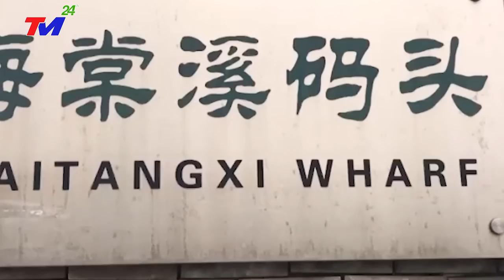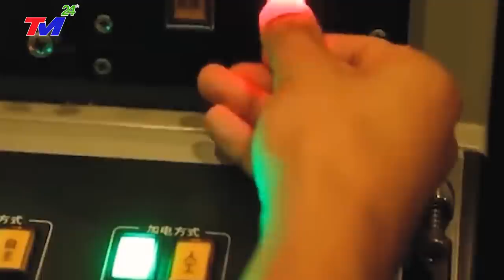KH.ẨN C.ẤP 28/5-VỠ DẬP~B,ão T,ậnT'hẾ ở ĐẬP T'AM H'IỆP-Bão Mới Đổ Bộ,Gi,ật Cấp17 X-ÓA S,Ổ H,À NAM TQ